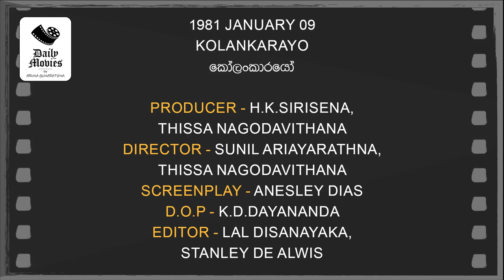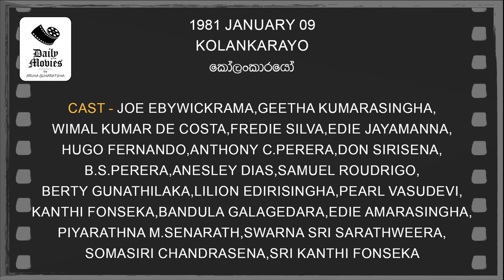Daily Movies 1981 JANUARY 09 KOLANKARAYO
1981 JANUARY 09
KOLANKARAYO
කෝලංකාරයෝ
PRODUCER-H.K.SIRISENA,THISSA NAGODAVITHANA
DIRECTOR-SUNIL ARIAYARATHNA,THISSA NAGODAVITHANA
SCREENPLAY-ANESLEY DIAS
D.O.P.-K.D.DAYANANDA
EDITOR-LAL DISANAYAKA,STANLEY DE ALWIS
LYRICS-KARUNARATHNA ABEYSEKARA,ANESLEY DIAS,CHTHRANANDA ABEYSEKARA,
PLAYBACK-J.A.MILTON PERERA,PRIYA SURIYASENA,FREDIE SILVA,INDRANI PERERA,DESMOND DE SILVA